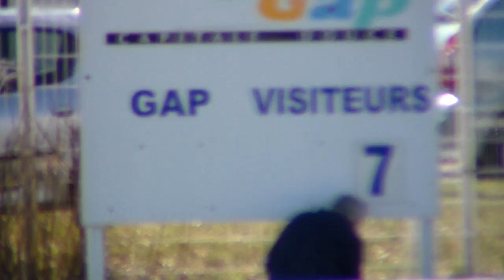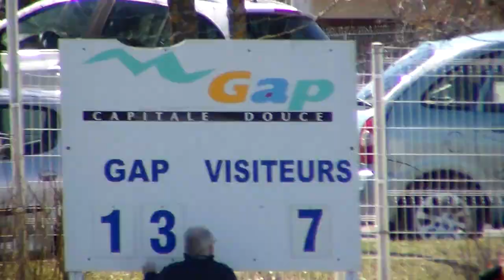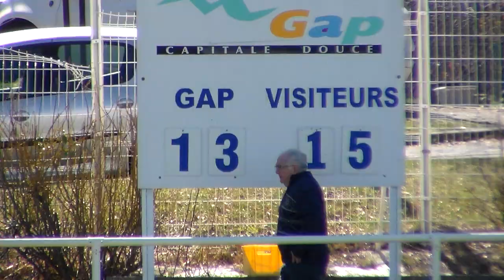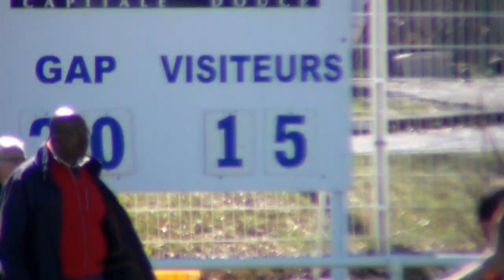Demi Finale Aller Briançon vs Varacieux 2018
Rugby Saison 2017/2018 3 ème Série
Demi Finale Aller du Championnat des Alpes
Le 1 er Avril 2018 Stade Fontreyne à Gap
BRIANÇON - VARACIEUX Score Final 20-15.
Pour Briançon : 2 essais PL. PIC, R. VERGNAUD ; 2 pénalités et 2 transformations C. MARTINEZ.
Pour Varacieux : 2 essais K. GIROUD, B.DURAND, 1 transformation et 1 pénalité T.CAILLAT
XV du RCB : D. LUYA, J. CHAMAND, R. VERGNAUD, A. HEURTEL (C), R. LAMY, S. DIDIER, N. HAAG, PL. PIC, (m) A. BUSONI, (o)T. AGAUD, A. BENSMAINE, R. DAROLLES, J. BERARD, Q. BERLOT, C. MARTINEZ.
Remplaçants : C. MIOLLAN, D. FINE, M. LE COZ, A. MURGIA, B. DANEL, JM. JACOB, D. SIVADE.
Entraîneurs : BUSONI, GONNET
Images du Gap Hautes Alpes Rugby